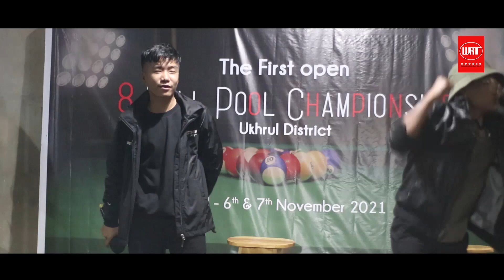Ithumwui shon / Live concert/ 2021 8 BALL POOL CHAMPIONSHIP PHANGREI UKHRUL